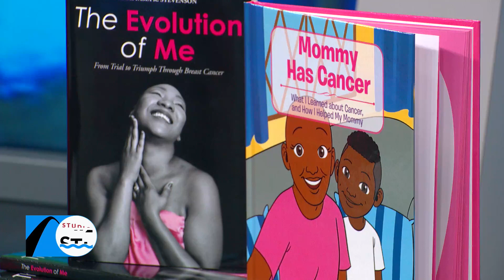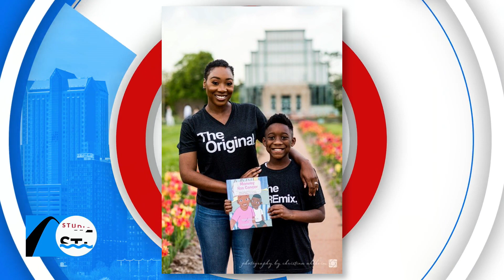Evolution of Me